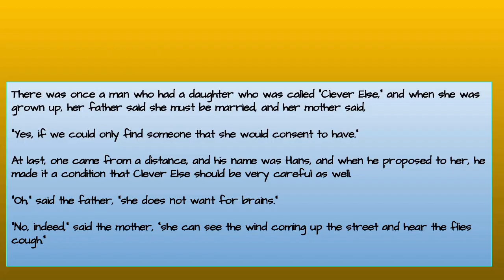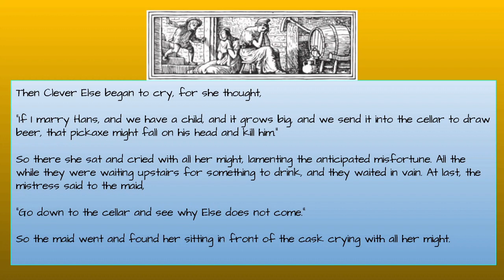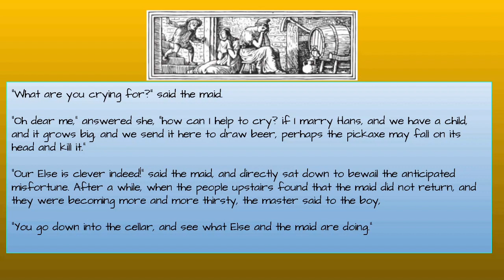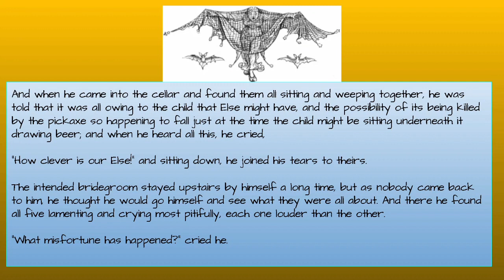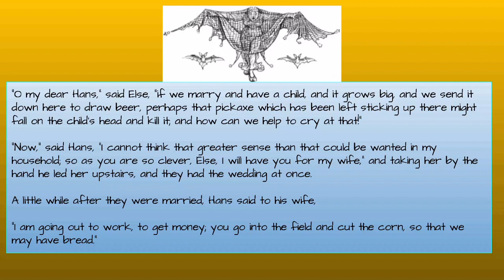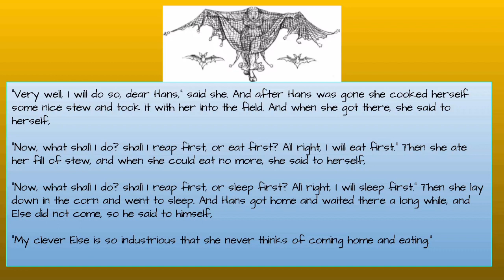CLEVER ELSE Author: Jacob Grimm and Wilhelm Grimm SE51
There was once a man who had a daughter who was called "Clever Else," and when she was grown up, her father said she must be married, and her mother said,

"Yes, if we could only find someone that she would consent to have."

At last, one came from a distance, and his name was Hans, and when he proposed to her, he made it a condition that Clever Else should be very careful as well.

"Oh," said the father, "she does not want for brains."

"No, indeed," said the mother, "she can see the wind coming up the street and hear the flies cough."